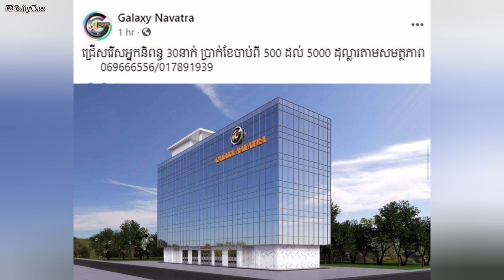ដំណឹងល្អ! ផលិតកម្ម Galaxy Navatra ប្រកាស ជ្រើសរើស អ្នកនិពន្ធ 30នាក់ ប្រាក់ខែចាប់ពី 500 ដល់ 5000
ដំណឹងល្អ! ផលិតកម្ម Galaxy Navatra ប្រកាស ជ្រើសរើស អ្នកនិពន្ធ 30នាក់ ប្រាក់ខែចាប់ពី 500 ដល់ 5000 ដុល្លារ…